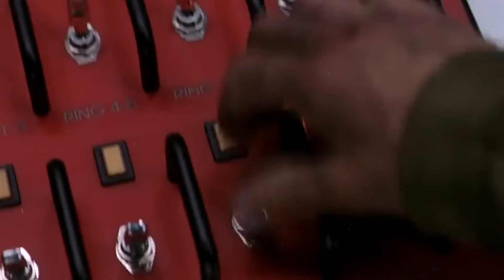TERMINATOR 7: End Of War Teaser (2024) With John Cena & Arnold Schwarzenegger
About:
The Terminator is a 1984 American science fiction action thriller film directed by James Cameron. It stars Arnold Schwarzenegger as the Terminator, a cyborg assassin sent back in time from 2029 to 1984 to kill Sarah Connor (Linda Hamilton), whose unborn son will one day save mankind from extinction by a hostile artificial intelligence in a post-apocalyptic future. Michael Biehn plays Kyle Reese, a soldier sent back in time to protect Sarah. The screenplay is credited to Cameron and producer Gale Anne Hurd, while co-writer William Wisher Jr. received a credit for additional dialogue.

Cameron devised the premise of the film from a fever dream he experienced during the release of his first film, Piranha II: The Spawning (1982), in Rome, and developed the concept in collaboration with Wisher. He sold the rights to the project to fellow New World Pictures alumna Hurd on the condition that she would produce the film only if he were to direct it; Hurd eventually secured a distribution deal with Orion Pictures, while executive producers John Daly and Derek Gibson of Hemdale Film Corporation were instrumental in setting up the film's financing and production. Originally approached by Orion for the role of Reese, Schwarzenegger agreed to play the title character after befriending Cameron. Filming, which took place mostly at night on location in Los Angeles, was delayed because of Schwarzenegger's commitments to Conan the Destroyer (1984), during which Cameron found time to work on the scripts for Rambo: First Blood Part II (1985) and Aliens (1986). The film's special effects, which included miniatures and stop-motion animation, were created by a team of artists led by Stan Winston and Gene Warren Jr.

Defying low pre-release expectations, The Terminator topped the United States box office for two weeks, eventually grossing $78.3 million against a modest $6.4 million budget. It is credited with launching Cameron's film career and solidifying Schwarzenegger's status as a leading man. The film's success led to a franchise consisting of several sequels, a television series, comic books, novels and video games. In 2008, The Terminator was selected by the Library of Congress for preservation in the National Film Registry as "culturally, historically, or aesthetically significant".